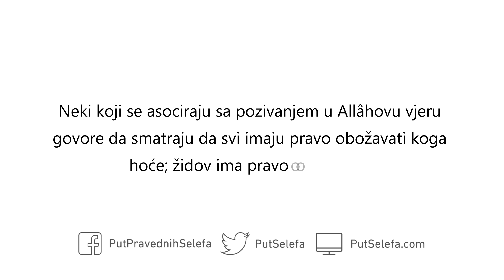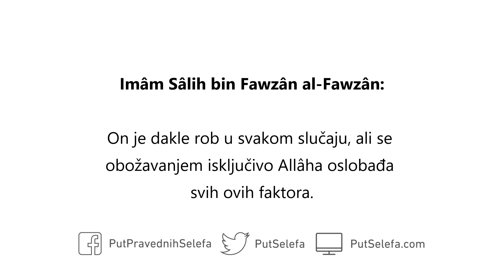Čovjek je rob u svakom slučaju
Pitanje: Neki koji se asociraju sa pozivanjem u Allâhovu vjeru govore da smatraju da svi imaju pravo obožavati koga hoće; židov ima pravo obožavati…

Odgovor: To je ateizam. To je nevjerstvo. Vjeruje li on u vjersku slobodu? نعوذ بالله; nema vjere ukoliko `ibâdah nije posvećen Allâhu koji ga je stvorio da bi (samo) Njega obožavao. Oni nisu slobodni. Oni su robovi koji su stvoreni da bi obožavali (isključivo) Allâha. Oni su dakle robovi. Zbog toga oni koji napuste `ibâdah Allâhu bivaju iskušani `ibâdetom kipovima, drveću i kamenju.

Čovjek je rob u svakom slučaju; rob svojih strasti, rob svojih požuda, rob Tâghûta. On je dakle rob u svakom slučaju, ali se obožavanjem isključivo Allâha oslobađa svih ovih faktora. Ukoliko međutim napusti `ibâdah Allâhu, tada biva iskušan činjenjem `ibâdeta ovim stvarima.